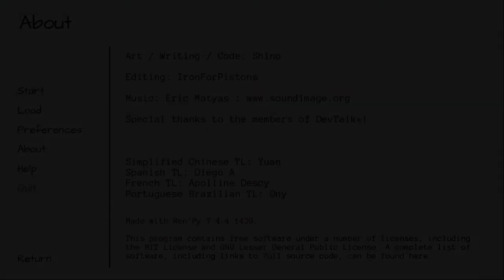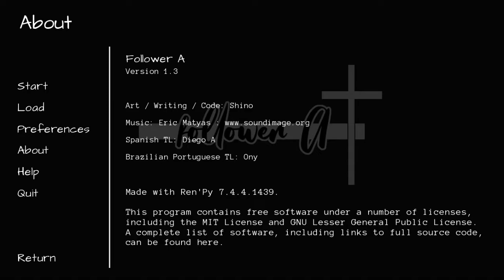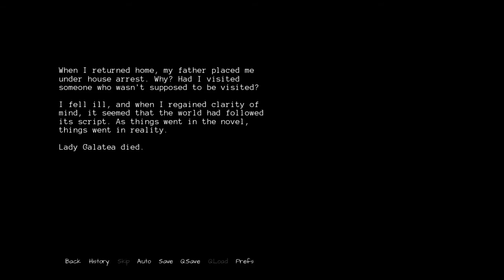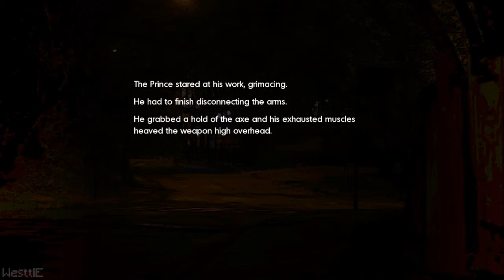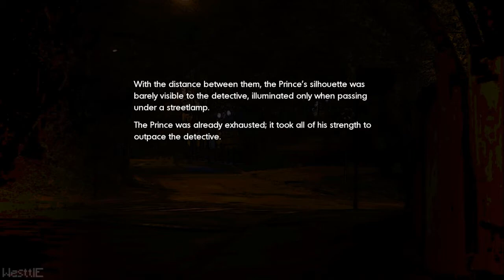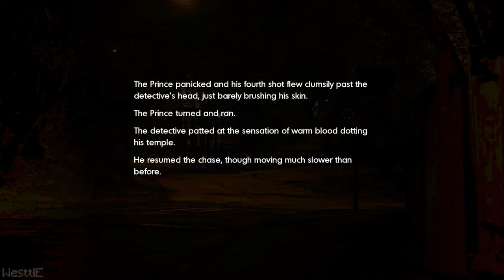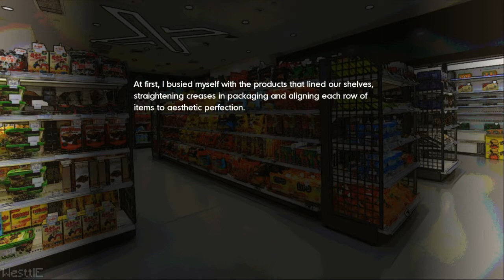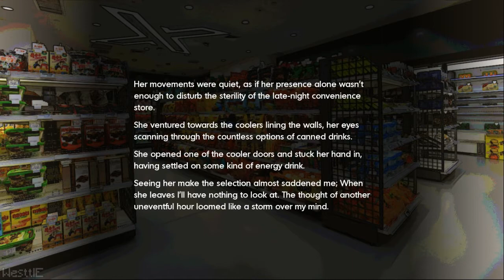3 "REN'PY" Games | 3 Indie Games #45 (END)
"Made in ren'py. Also last 3 games video."

-Games:

A Game by 4noki.
Start at: 00:06

A girl in the seat, the artist behind the easel. They have a conversation. The girl's heart is shattered, and the artist's wrist moves no more.

Start at: 07:58

I am the villainess’ nameless follower A, but it seems that she knows my name.

I awake from my nightmares moments too late, and she is already imprisoned for her crimes as fated. Oh, if only, if only I could change our endings, the ending written in the novel that I have just now learned we live in.

A girl realizes that the world she inhabits is that of a novel whose plot has already passed the point of no return.

A Game by Ozzy Mandias II.
Start at: 15:01

A lonely convenience store is disturbed late at night...

- More Info -
itch.io: westtle
Game Jolt: westtle
Steam: westtle